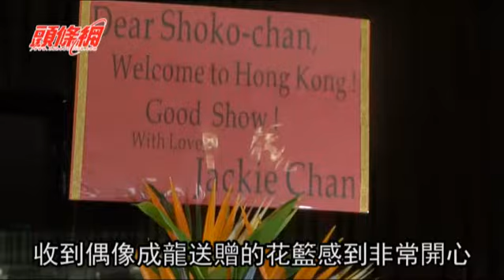中川翔子變美少女謝歌迷